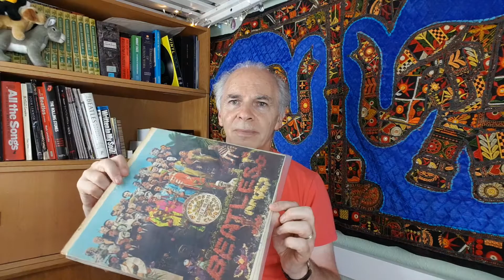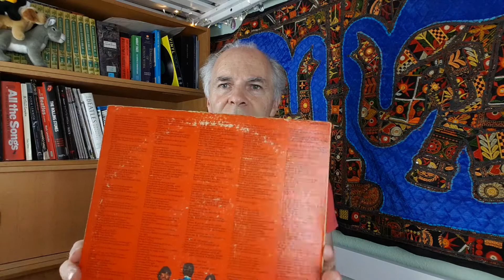TVRC Episode 1: Sgt Pepper's Lonely Hearts Club Band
Sgt Pepper's Lonely Hearts Club Band, 1967.  Rolling Stone rated it the greatest album of all time.

Rob shares his memories of this iconic Beatles album...

The Vinyl Record Collector is now doing videos alongside our popular blog

Rob from TVRC looks back to 1967 and memories of The Beatles' Sgt Pepper's Lonely Hearts Club Band, forever associated with...watch to discover!

Inner and Outer Sleeves

High quality inner sleeves are available in plain paper, acid-free paper (which does not harm the record label or vinyl), in anti-static polypropylene, in a combination of paper with a poly liner, or in what is often termed ‘rice paper’. Mobile Fidelity is justifiably famous for its three-layer inner sleeves;

These “MoFi” inner sleeves consist of “a paper layer sandwiched between two sheets of high-density polyethylene (HDPE) with a translucent HDPE front.”

To protect the precious outer cover I use 450 gauge clear PVC outer album sleeves